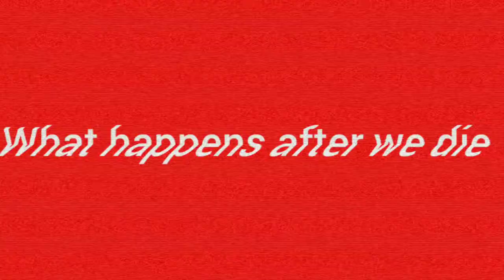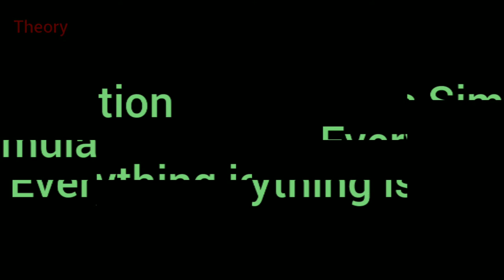You Will Not DIE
What happens after we die?
maybe u will see a better quality vdo on this topic on future...